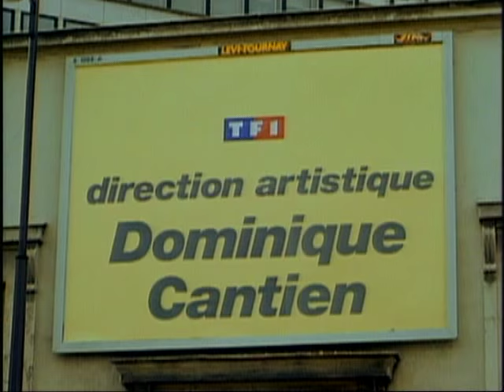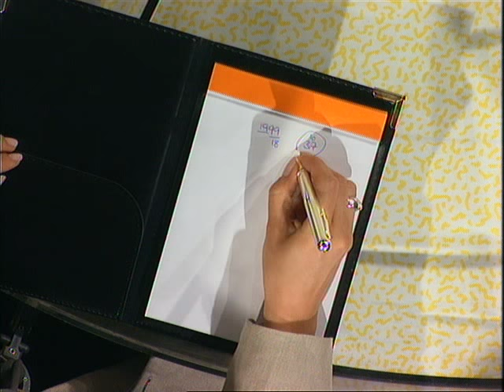Jean-Loup Dabadie est dans Coucou c'est nous - Emission complète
Christophe Dechavanne recevait Jean-Loup Dabadie.
Au programme une séance de nombrologie par notre spécialiste en la matière, Sophie brami, suivi d’une chronique sur le diable qui vous fera froid dans le dos.
Puis, l’invité reviendra sur son actualité, avant qu’une partie de tennis géante ne s’improvise sur le plateau.
On terminera sur le thème des ginguettes avec l’arrivée de Sophie Favier et un concours d’argot improbable  qui vous fera mourir de rire.
Et encore plein d’anecdotes à découvrir dans cette vidéo. Coucou c'est nous, c'est à retrouver en intégralité et en exclusivité ici.

Emission diffusée le 18 mai 1993.